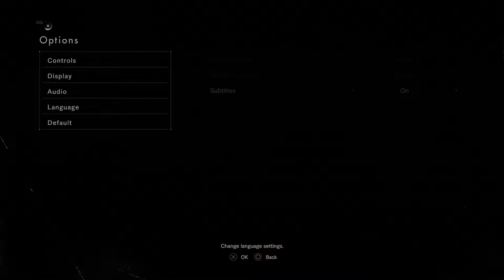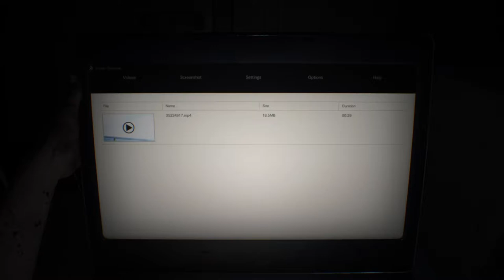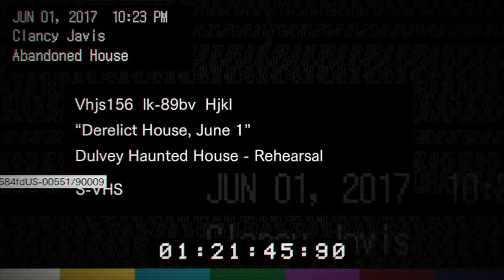RESIDENT EVIL biohazrd PT1